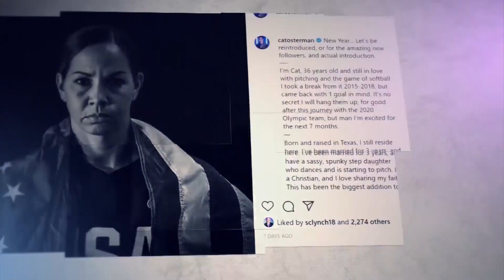The Cat Comeback: Pitcher aims to rewrite the end of her Olympic story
Following the 2008 loss to Japan in the gold medal game in Beijing, Cat Osterman thought her Olympic run and softball career was over.